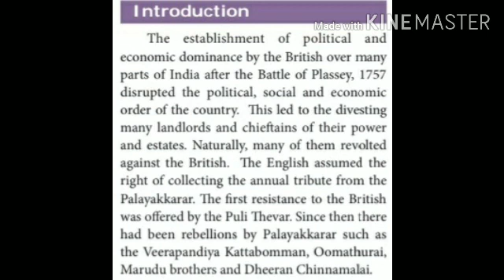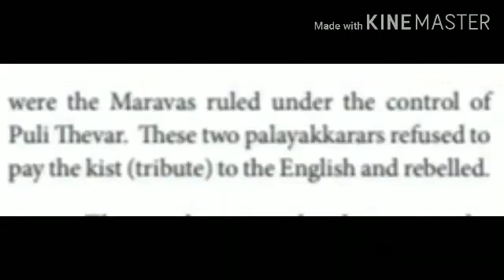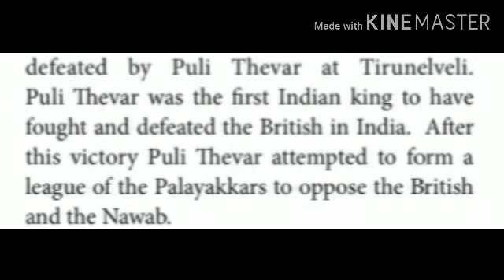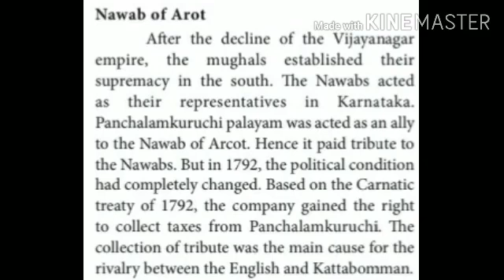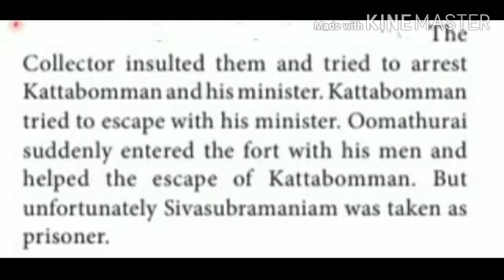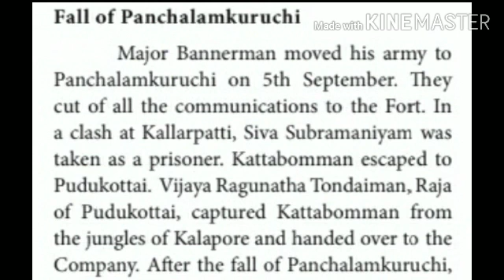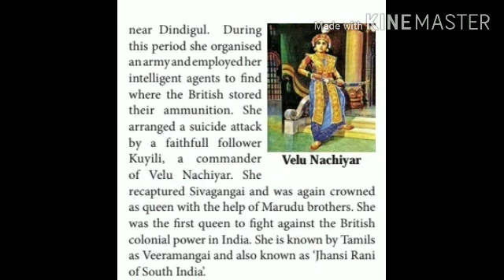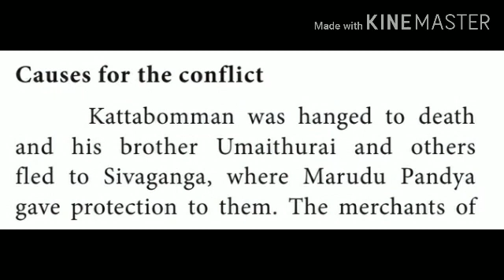8th History Lsn 4 part 1